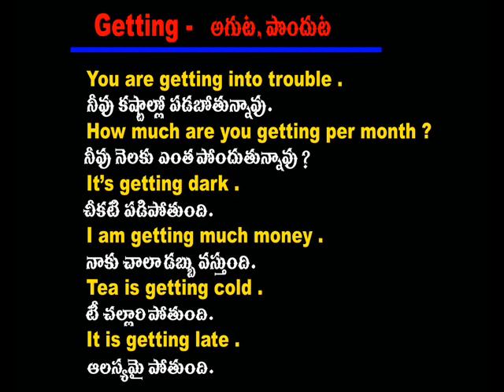Spoken English Through Telugu - Cell -70 75 79 37 19